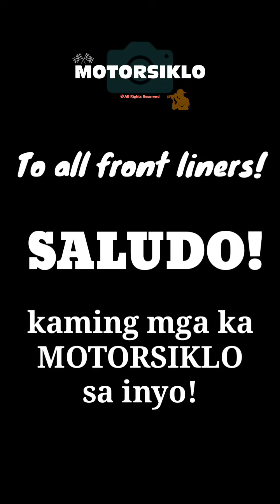FIGHT SONG BY MOTORSIKLO MOTOVLOG / PAGSALUDO SA LAHAT NG BAGONG BAYANI